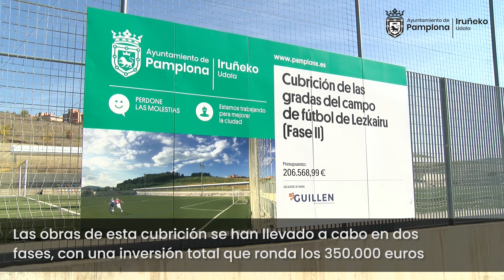El campo municipal de fútbol de Lezkairu completa la cubrición de su grada lateral